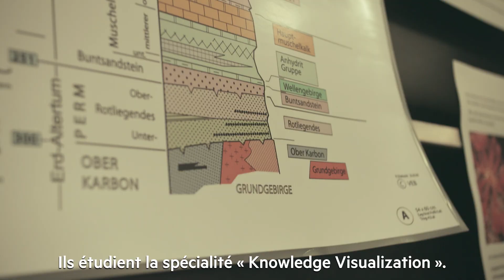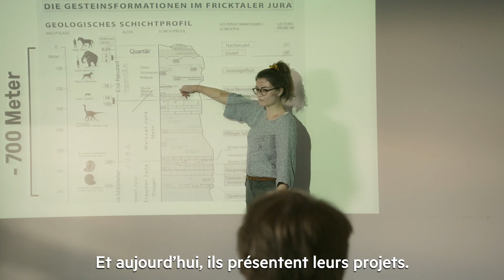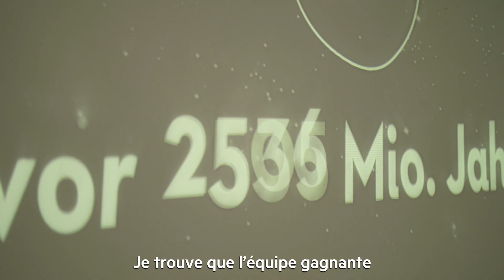Des joyaux à partager dans le Parc du Jura argovien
Il y a près de 160 millions d’années, une mer recouvrait la région du Parc du Jura argovien. Des traces sont encore visibles aujourd’hui : il s’agit de fossiles de la période jurassique. Les étudiants du bachelor Scientific Visualization de la Haute École d’art de Zurich (ZHdK) redonnent vie à ces joyaux géologiques à partager.